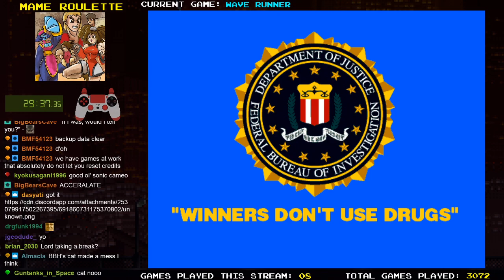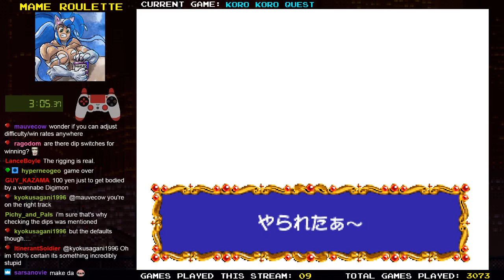MAME Roulette - Episode 258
Games played in this episode:

Cookie & Bibi 3,
U.S. Championship V'ball,
Dynamic Shoot Kyousou,
Dangerous Dungeons,
Tecmo World Cup Millennium,
Eliminator,
Space Chaser,
Enigma II,
Wave Runner,
Koro Koro Quest,
Capcom World,
Pole Position,
Space Fighter Mark II,
Space Attack,